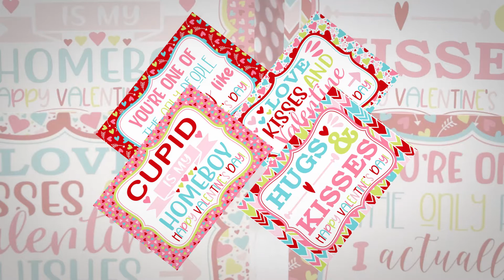Funny Themed Valentine’s Day Postcards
Our Funny Themed Valentine’s Day Postcards are the perfect way to connect with your loved ones – whether they live near or far! These colorful post cards feature a variety of silly sayings in lots of bold bright colors on festive backgrounds. Put a smile on the faces of your friends & family by sending them these cute cards along with a fun handwritten note from you!  A colorful Valentine’s Day card will brighten everyone’s day!